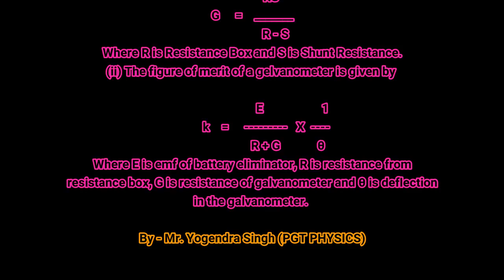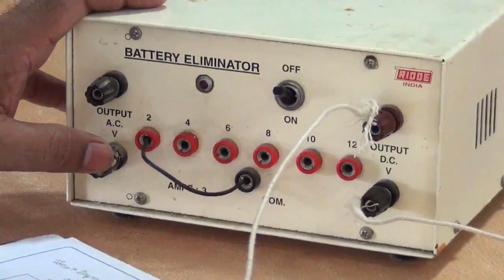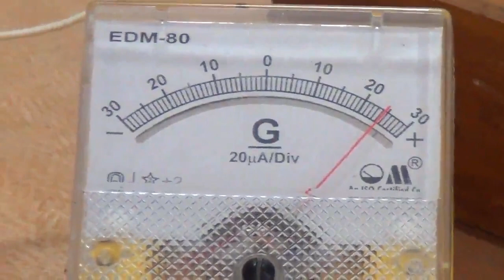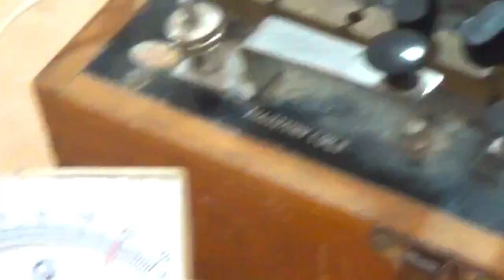Practical - Physics I Resistance of Galvanometer & Figure of Merit I Experiment - 4 I Class - 12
To determine resistance of a galvanometer by half deflection method and to find its figure of merit .